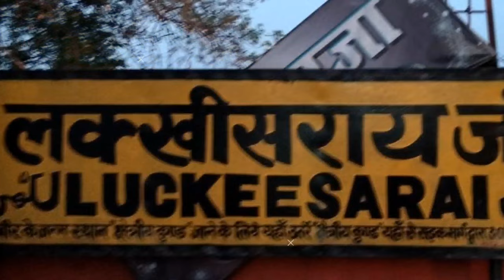Nalanda City | An ancient district in Bihar | नालंदा जिला बिहार की शान 🌾🇮🇳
About Nalanda district (Rajgir)

Nalanda (Rajgir) district is one of the thirty-eight districts of the state of Bihar in India. Bihar Sharif is the administrative headquarters of this district. The districts contain the ancient Nalanda Mahavihara a UNESCO World Heritage site.

Places to visit in Nalanda (Rajgir)

(1)

(2) Xuan Zang

(3) Rajgir glass bridge

(4) Rajgir tour

(5) Ruins of Nalanda University

(6) Nalanda Museum

(7) Pavapuri tour

(8) Rajgir Wildlife Sanctuary

(9) Nalanda jila tour

(10) Rajgir Ropeway